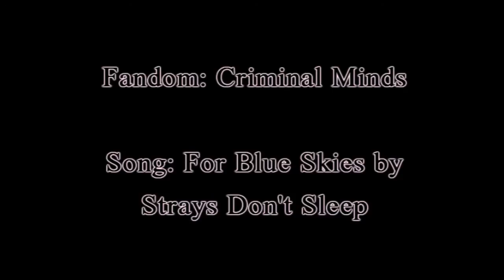Hotch/Elle - For Blue Skies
Watch in HD // SONG INFO AT THE END

My first Hotch/Elle video!! I love them sooo much, and there are so many parallels between them. I used this song because it reminds me of them.